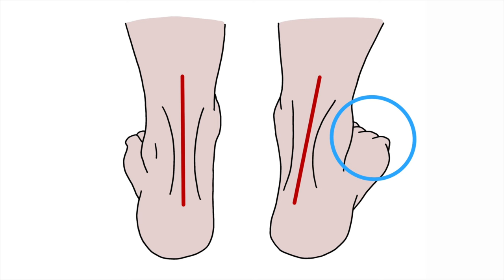Posterior Tibial Tendon Dysfunction (PTTD). The best self help treatments.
This video looks at PTTD (posterior tibial tendon dysfunction), also known as tibialis posterior tendinitis. This is a foot condition common in runners and walkers. The video addresses the 3 most common questions asked by patients with the condition.
1) What is PTTD ?
2) Why have got it ?
3) What can I do about it ?

Links to other related videos are below :-

Insoles - firm density sized small (UK 5-6)
Insoles - firm support sized medium (UK 6.5-7.5)
Insoles - firm support sized large (UK 8-9)
Insoles - firm density sized XL (UK 9.5-10.5)

Exercise is not always without risk, even for healthy individuals. Certain types of exercise and riskier than other and all exercise may be risky for some individuals. You are responsible for your own health and safety at all times. As such, by visiting and using the information on this website/media channel you are acknowledging that you have been assessed by a qualified health care professional who has given you consent to take part in physical activity.

(Full English subtitles are available under closed caption settings)
00:00 Introduction
01:06 What is PTTD ?
02:52 Too many toes sign
03:32 Why have I got it ?
04:44 What can I do about it ?
06:51 Insoles (orthotics)
08:45 Anti-inflammatories & Injection
11:03 Exercises
11:52 What if the pain persists ?